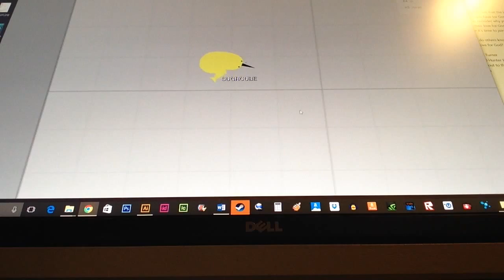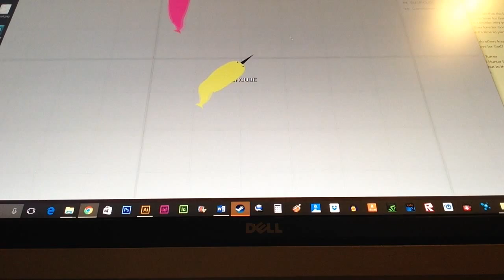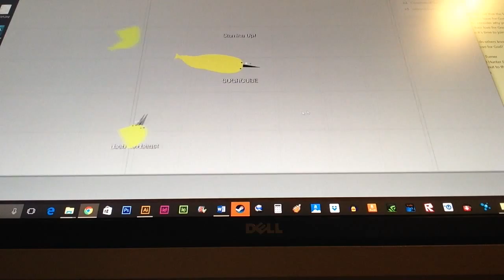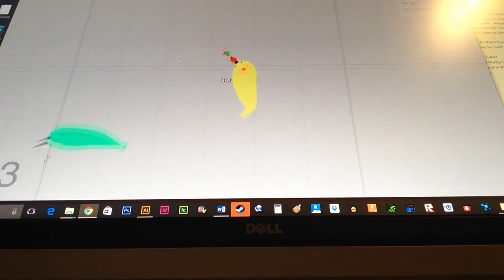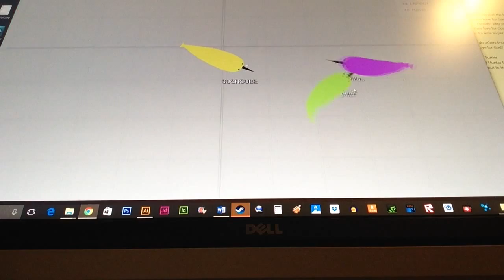OMG... WHAT!? / Narwhale.io Gameplay